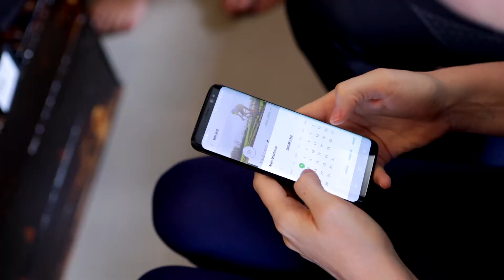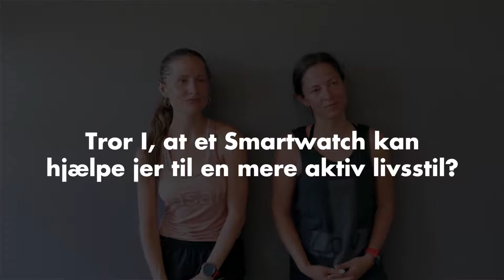Telmore FIT Samsung Done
Fit Livings chefredaktør, tog med Telmore og Samsung til Hot-Yoga med et SmartWatch på armen for at se om det overhovedet er hårdt at dyrke Yoga.